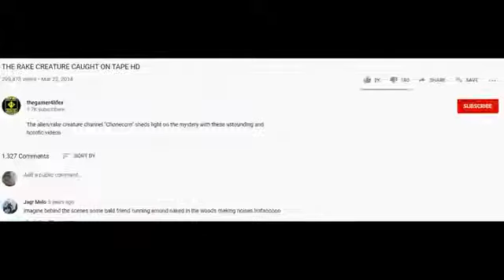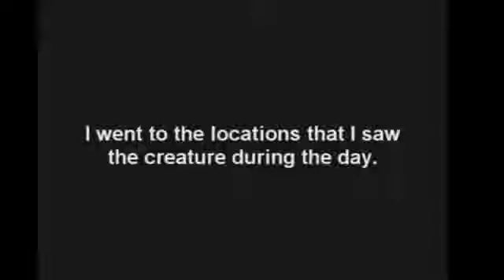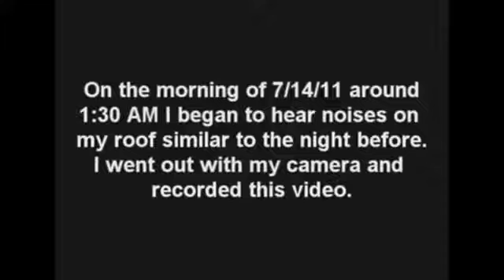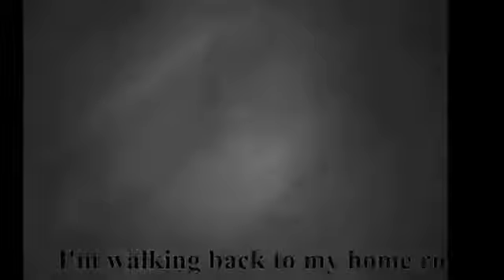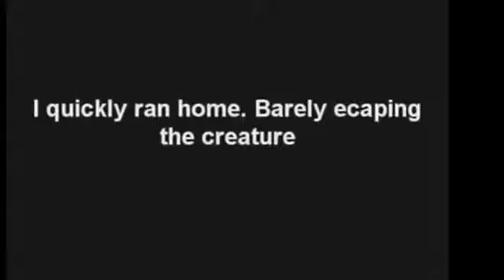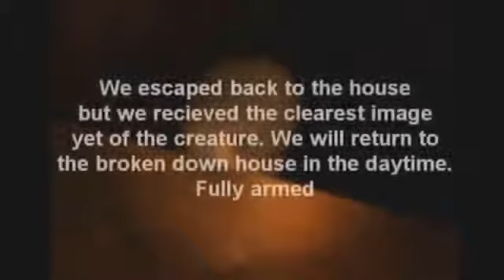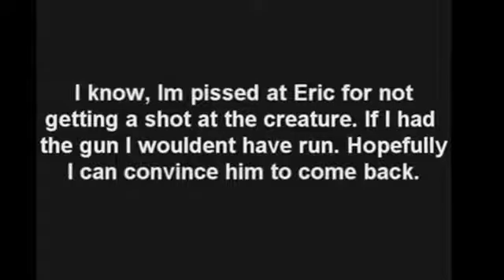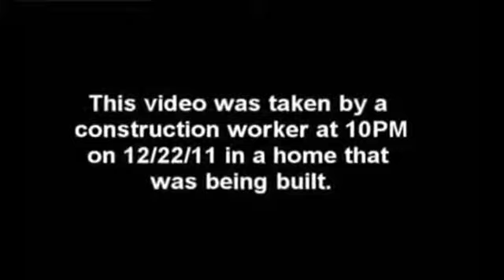THE RAKE CREATURE CAUGHT ON TAPE HD - Matt Reviews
Reuploaded from other channel because it didn't fit. I might make more.

A series of videos about a thing in the woods that screams like a pig.

Source material-
- THE RAKE CREATURE CAUGHT ON TAPE HD